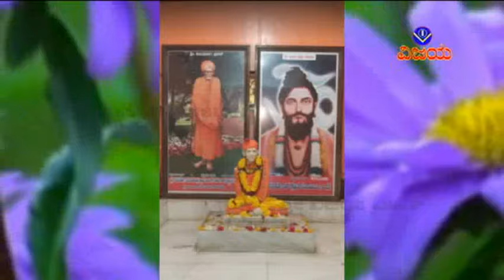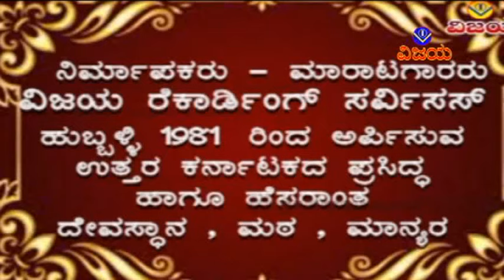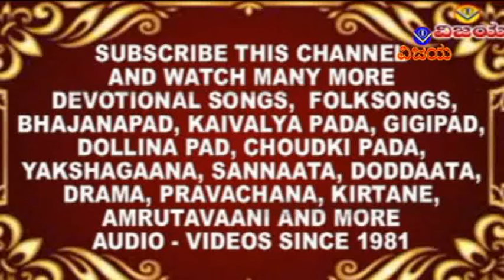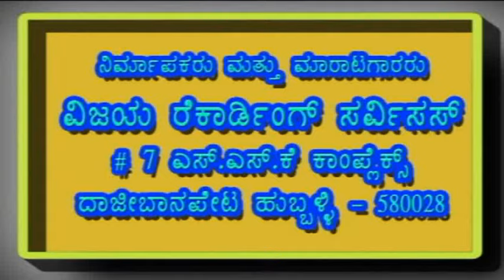01ಅಥಣಿ ಶ್ರೀಮುರಘೇಂದ್ರಶಿವಯೋಗಿ-ಸುಪ್ರಭಾತ-ATHANI SHRI MURUGHENDRA SHIVAYOGI SUPRABHAT- MANJULA,G.KENDHULI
VCS - PA 6113 - VACD - 1017
ಅಥಣಿ ಶ್ರೀಮುರಘೇಂದ್ರ ಶಿವಯೋಗಿ : ಸುಪ್ರಭಾತ - ಭಕ್ತಿ ಗೀತೆಗಳು
ಹಾಡಿದವರು : ಮಂಜುಳಾ ಗುರು - ಗುರುರಾಜ ಕೆಂಧೂಳಿ ಹಾಗೂ  ಬಿ,ಆರ್,ಛಾಯಾ
ಸಾಹಿತ್ಯ : ಗುರುರಾಜ ಕೆಂಧೂಳಿ, ಸಿದ್ಧರಾಜ ಪೂಜಾರಿ
ಸಂಗೀತ : ಎ.ಸುಂದರಮೂರ್ತಿ
ಸಂಯೋಜನೆ ,ಸಂಕಲನ  : ವಿಶ್ವನಾಥ ಇರಕಲ್ಲ
ಡಿಜಿಟಲೀಕರಣ : ಶ್ರೀನಿವಾಸ ಇರಕಲ್ಲ
ಅಥಣಿ ಶಿವಯೋಗಿಗಳ ಕುರಿತು ಬಿಡುಗಡೆಯಾದ  ಮೊಟ್ಟ ಮೊದಲ ಕ್ಯಾಸೆಟ್ಟು (1990)

ATHANI SHRI MURUGHENDRA SHIVAYOGI
SUPRABHAT - DEVOTIONAL SONGS
SUNG BY : MANJULA GURU - GURURAJ KENDHULI AND B R CHAYA
LYRICS : GURURAJ KENDHULI - SIDHARAAJ PUJARI
ARRANGED , EDITED : VISHWANATH IRKAL
DIGITAL CONVERTION : SHRINIVAS IRKAL
FIRST REALEASED CASSETTE ON ATHANI SHIVAYOGI  (1990)

Athani Shri Murugendra Shivayogi | Suprabhata Geete | Sachitra Darshana

VIJAI RECORDING SERVICES
VISHWANATH IRKAL
SHRINIVAS V IRKAL